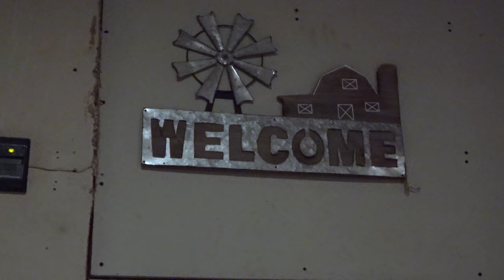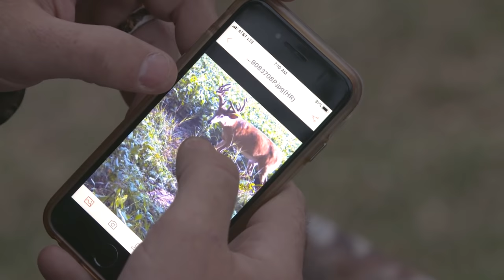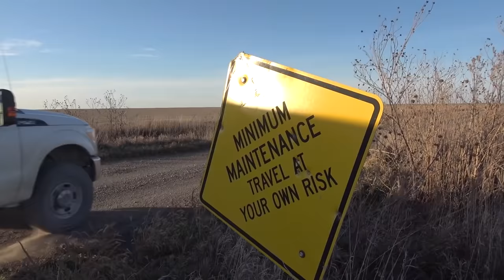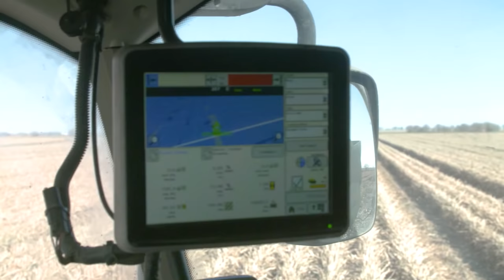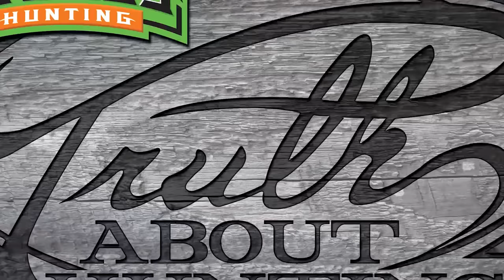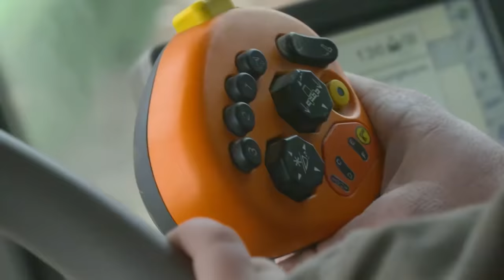CALLING IN BUCKS TO BOW RANGE DURING KANSAS RUT!!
Jordan and Brad are in Kansas during the peak of the rut! There's no better time as a deer hunter to break out the calls and see what comes into range. This trip was not short on action, so come along with us to see if Jordan can close the deal on a BIG Kansas buck that likes the sounds of his grunt call a little too much!

Save on Primos hunting gear right now!
Personalize a great gift at Primos Custom Mill Shop!